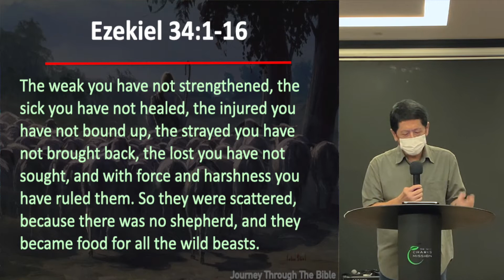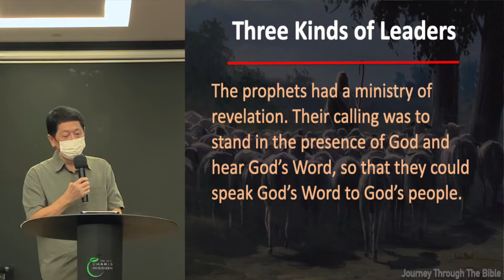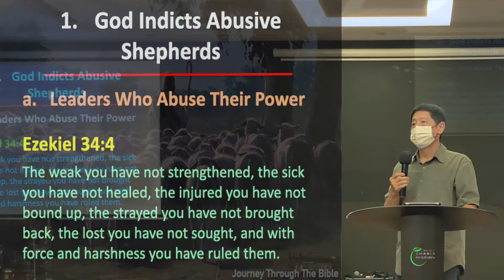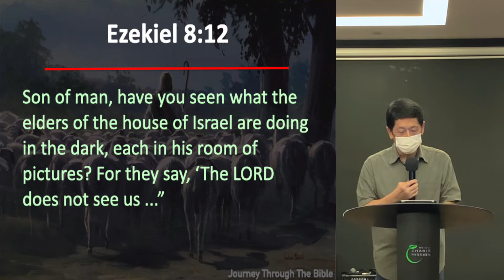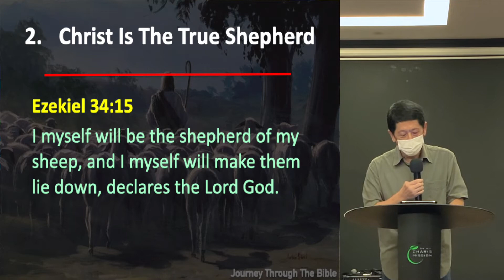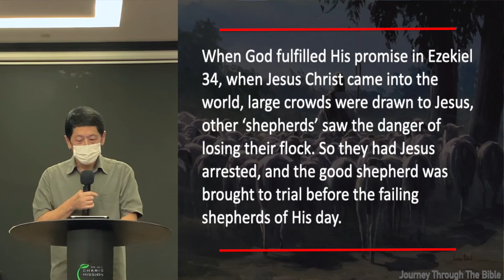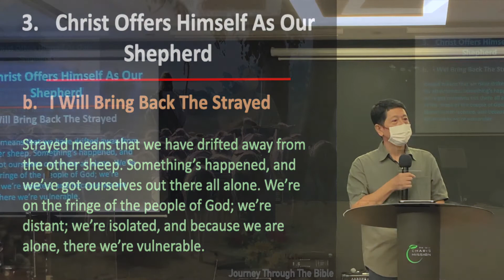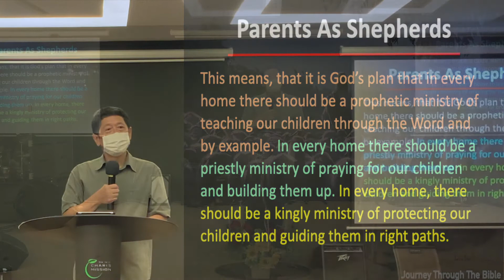The Calling Of A Shepherd - Sermon [22nd August 2020]